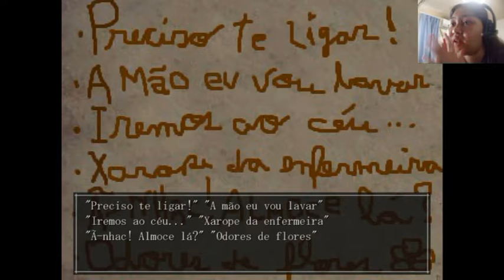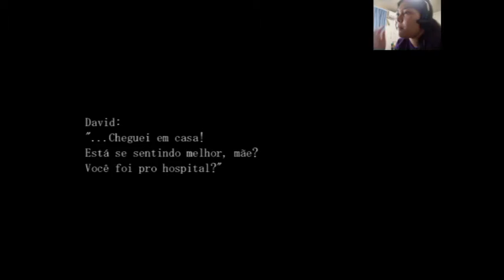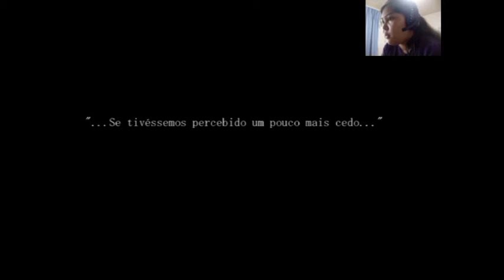The Crooked Man parte - o código - 13